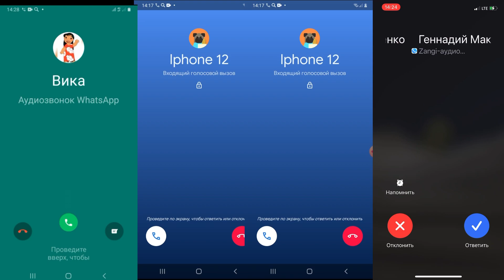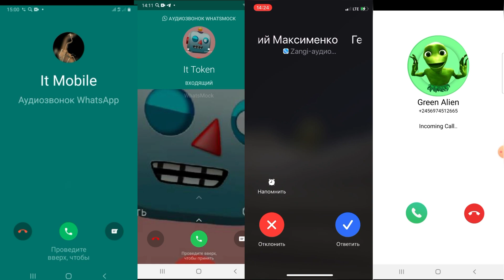Group WhatsApp Vs Google Duo vs Zangi vs Telegram vs Viber vs Nokia vs Samsung